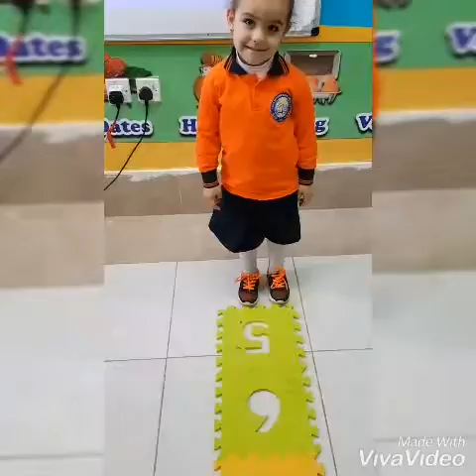Reema_International_School "les couleurs et les chiffres"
French Department 🇫🇷 🇫🇷
Class: Kg2 E
Activities: les couleurs et les chiffres
Madam Imen